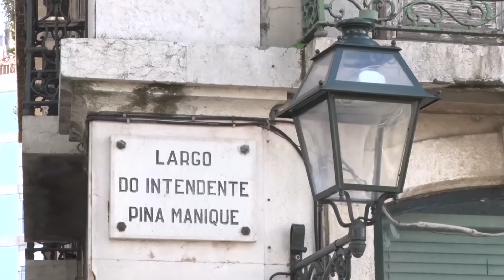Arroios Informação: Arranque do programa europeu "URBACT"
O Largo Residências, situado no Largo do Intendente Pina Manique, recebeu os membros da Rede de Desenvolvimento Local de Base Comunitária para um almoço. Este momento, assinalou o arranque do programa europeu “URBACT” em Lisboa, que se realiza no âmbito do projeto “Interactive cities”, que promove o encontro de cerca de 40 políticos de várias cidades europeias, para discutir questões sobre gestão local e dinâmicas participativas.